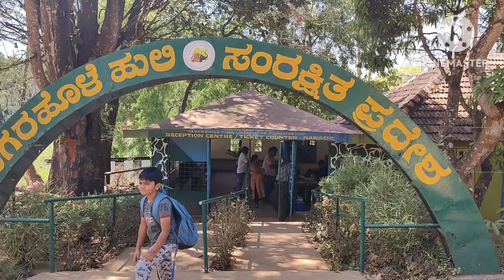Nagarhole Tiger Reserve | Nagarhole National park Safari | wild Elephant | Wild Bison